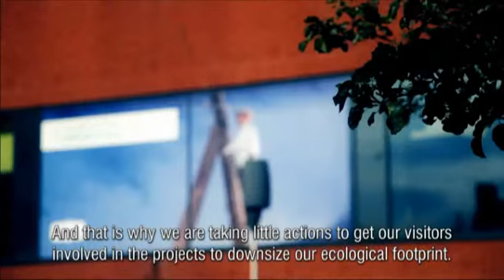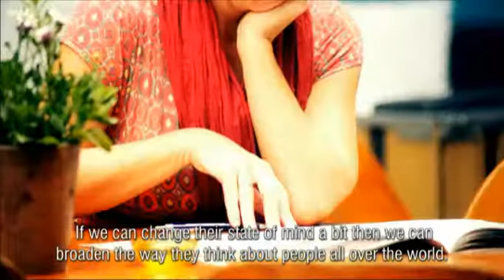Puro - Testimonial - Belgium